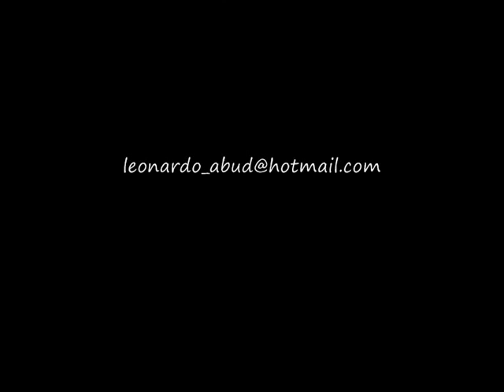Romaria - Leonardo Abud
Música de Renato Teixeira, interpretada por Leonardo Abud.